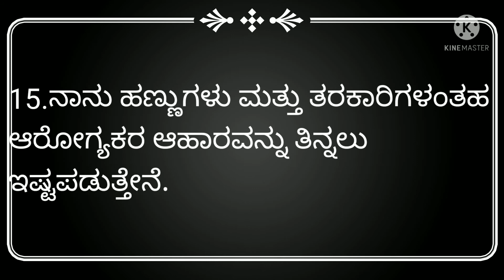About Myself for kids in kannada/15 lines essay on myself/self introduction for students/in kannada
Hi Friends

Welcome to RAJI'S KIDS LEARNING.

HAPPY LEARNING